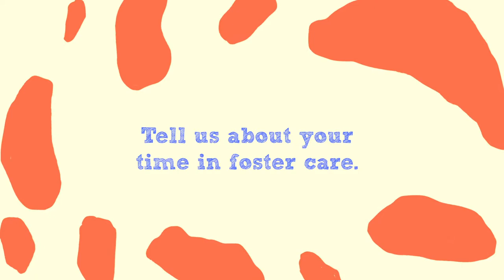Bradley shares his experience of foster care and Supported Lodgings care